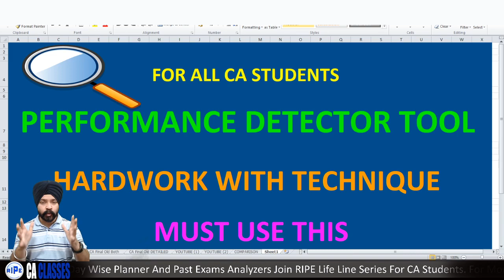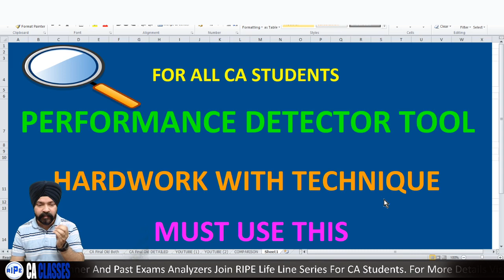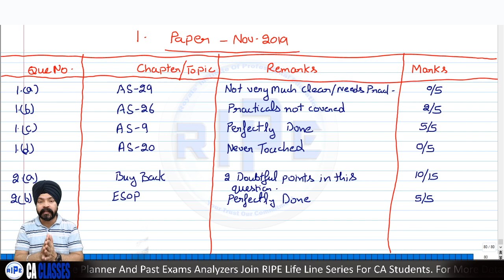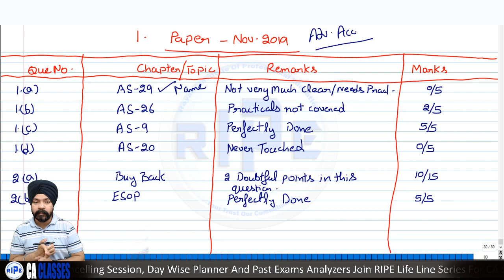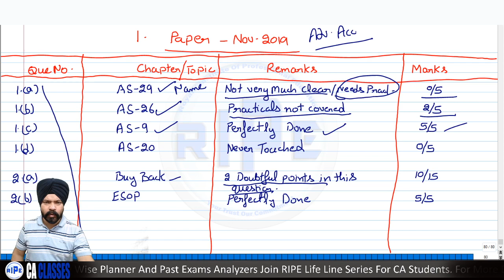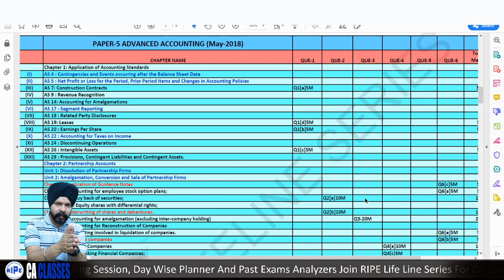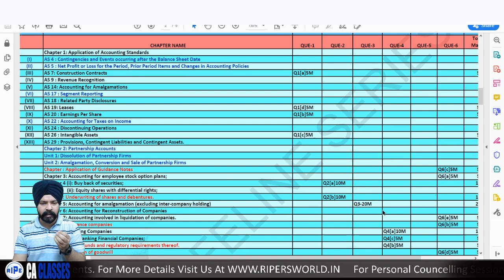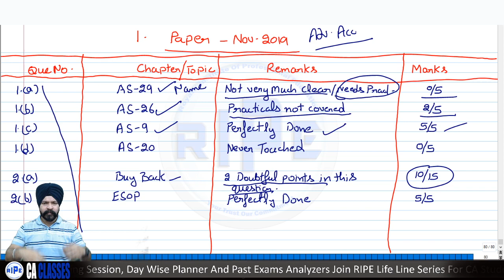अबकी बार 200 पार || BE HAPPY NOW & JUST DO THIS || CA EXAMS JUNE 2020 || CA TARANJIT SINGH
1. What is the present level of your preparation for upcoming exams?
2.Why you failed in the past attempts?
You can get the best answers to the above both questions perfectly after using this tool!
Must watch every second of the video! ALL THE BEST GUYS!